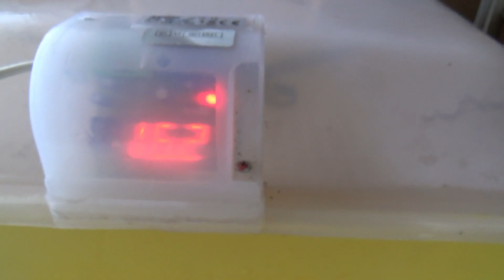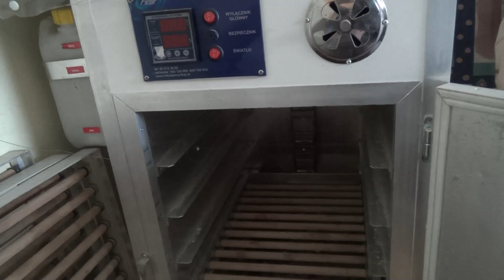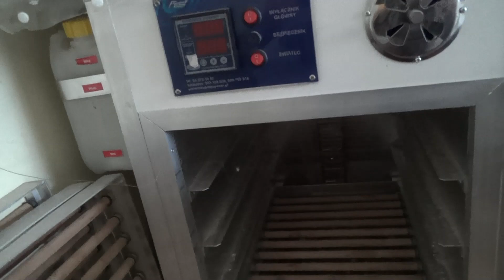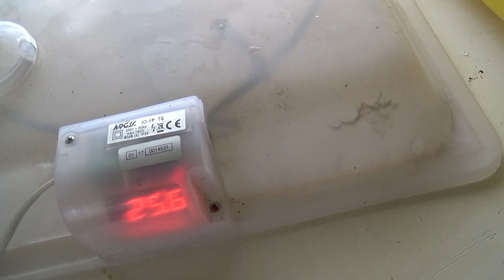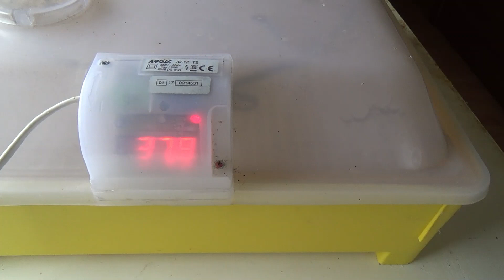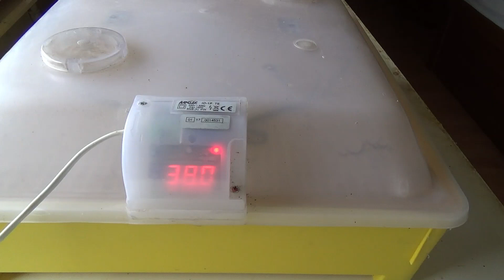inkubator, inkubacja jaj,jak inkubować jaja,incubator, egg incubation, how to incubate eggs,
pokażę jak ja inkubuję jajka kurze, miałem sporo zapytań  pod starszymi filmami więc postanowiłem jeszcze raz pokazać a tym bardziej że chcę już wstawić jaja kur niosek żeby mieć jajka od nich jeszcze w tym roku